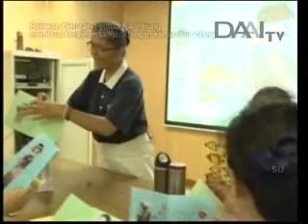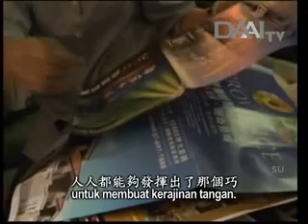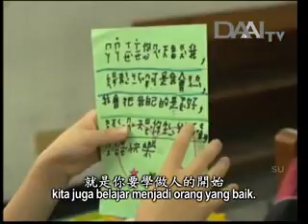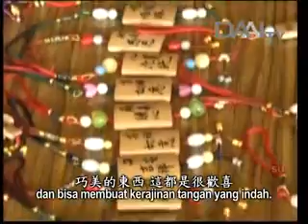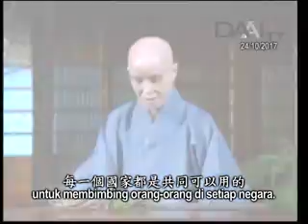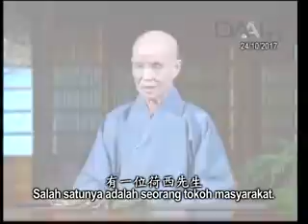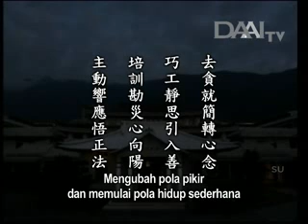Lentera Kehidupan 20171026 轉念入善悟正法 Menapaki Jalan Kebajikan dan Memahami Prinsip Kebenaran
3237
Lentera Kehidupan – 26 Oktober 2017
Disiarkan di Stasiun Televisi Cinta Kasih DAAITV INDONESIA :

轉念入善悟正法
Menapaki Jalan Kebajikan dan Memahami Prinsip Kebenaran

Sinopsis:
Dahulu, Relawan Wen Qing-yun berdagang pakaian hingga membuka delapan toko. Namun, akibat sebuah kebakaran, dia kehilangan segalanya, bahkan menanggung utang puluhan juta dolar NT. Demi membayar utangnya, dia bekerja keras siang dan malam. Pada tahun 1999, dia mengenal Tzu Chi dan mulai mengubah pola pikirnya. Dia merasa bahwa dia harus melakukan hal yang lebih bermakna. Dia membimbing orang-orang di sekitarnya untuk membuat kerajinan tangan dengan kertas daur ulang. Dalam kelas kerajinan tangan, dia juga berbagi Kata Renungan Jing Si. Dia berkata bahwa yang membawa pengaruh paling besar baginya adalah Kata Renungan Jing Si yang berbunyi, “Jangan meremehkan diri sendiri, setiap orang memiliki potensi yang tak terhingga.” Satu kalimat ang sederhana saja bisa menginspirasinya untuk membimbing banyak orang. Jadi, prinsip kebenaran dapat digunakan untuk membimbing semua orang.

Kini tim tanggap darurat Tzu Chi gelombang kedua sudah berada di Meksiko untuk melanjutkan misi penyaluran bantuan. Mereka berkunjung dari rumah ke rumah untuk memahami kondisi bencana. Pada saat yang sama, mereka juga memperkenalkan Tzu Chi sehingga banyak warga setempat yang terinspirasi untuk turut bersumbangsih.

Selama beberapa waktu ini, insan Tzu Chi menggunakan tempat di sebuah gereja. Seorang pastor menawarkan gerejanya untuk keperluan insan Tzu Chi. Setiap hari, insan Tzu Chi berkumpul dan mengadakan rapat di sana.

Berhubung bencana telah terjadi, kini yang terpenting adalah mengubah pola pikir korban bencana untuk mengubah rasa pahit menjadi rasa manis. Insan Tzu Chi menjangkau para korban bencana untuk menenangkan mereka dan mengubah pola pikir mereka agar mereka dapat kembali memiliki harapan. Ini cara insan Tzu Chi mempraktikkan Dharma untuk menolong orang yang membutuhkan.

Inti sari Lentera Kehidupan_tayang 26 Oktober 2017:

去貪就簡轉心念
Mengubah pola pikir dan memulai pola hidup sederhana

巧工靜思引入善
Membimbing ke jalan kebajikan dengan Kata Renungan Jing Si

培訓勘災心向陽
Mengadakan pelatihan relawan, melakukan survei, dan membawa harapan bagi korban bencana

主動響應悟正法
Berinisiatif mendukung penyaluran bantuan dan memahami prinsip kebenaran